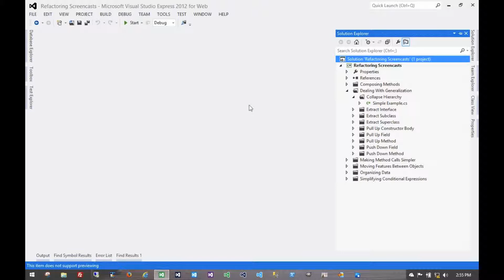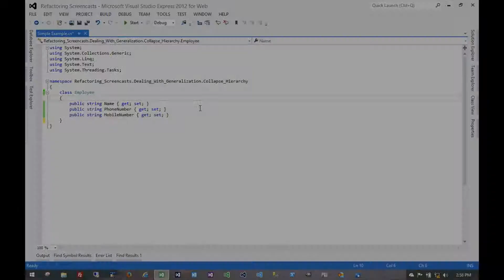Collapse Hierarchy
A screencast of one of Martin Fowler's refactoring patterns from the series called Dealing With Generalization.